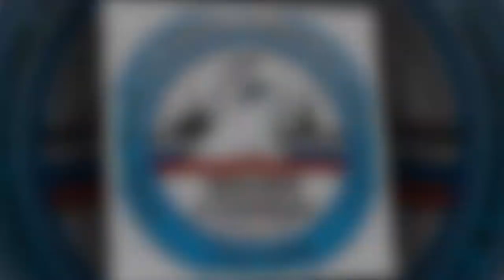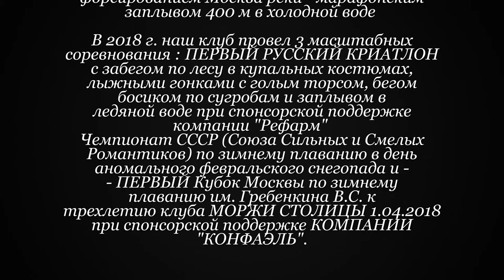Клубу Моржи Столицы 3 года